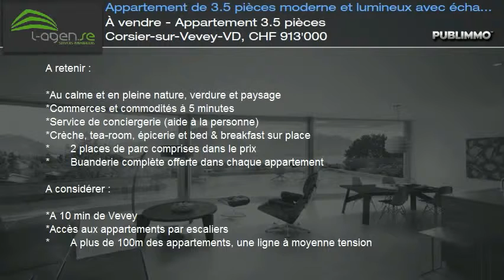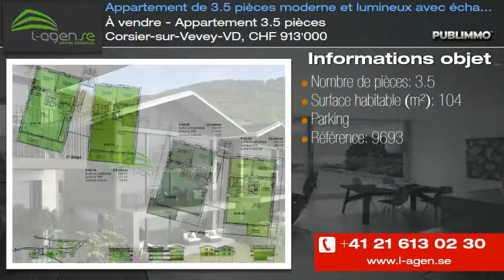À vendre - Appartement 3.5 pièces Corsier-sur-Vevey-VD, CHF 913'000